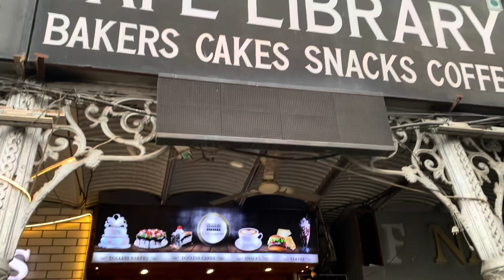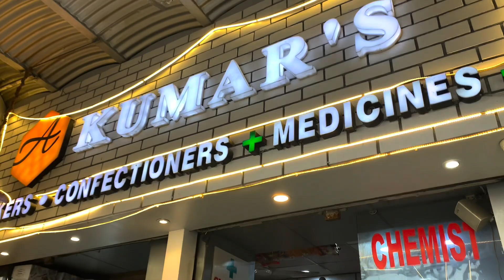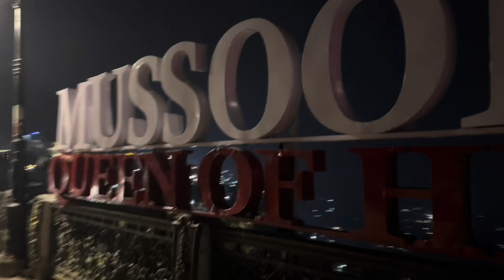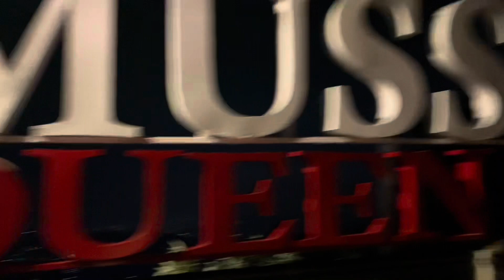Mussooriee Trip in India 🤗